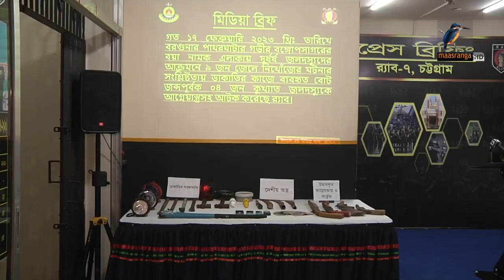বরগুনার ১৮ জেলের উপর হা'ম'লা'র ঘটনায় অ'স্ত্র'সহ চার জ'ল'দ'স্যু'কে আটক করেছে র‍্যাব-৭।Maasranga News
বরগুনার ১৮ জেলের উপর হা'ম'লা'র ঘটনায় অ'স্ত্র'সহ চার জ'ল'দ'স্যু'কে আটক করেছে র‍্যাব-৭

2 Bir Uttam Ziaur Rahman Road (New Airport Road)